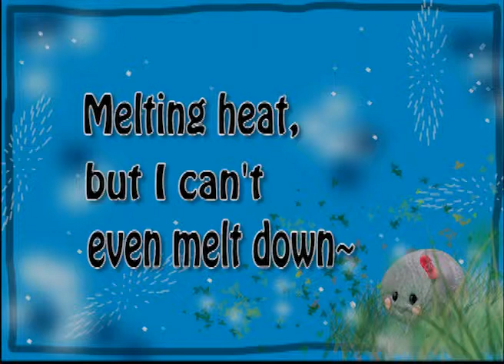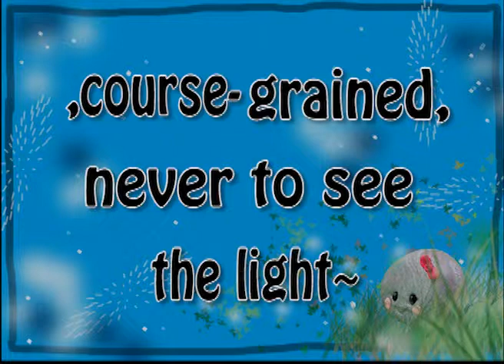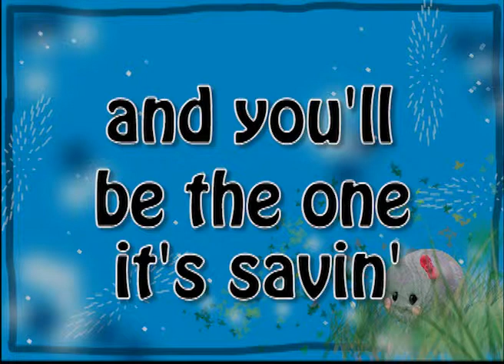Fassbender Rock cycle science project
Please don't watch, I only did this for my school project then I'm totally deleting it. It's only meant for school.